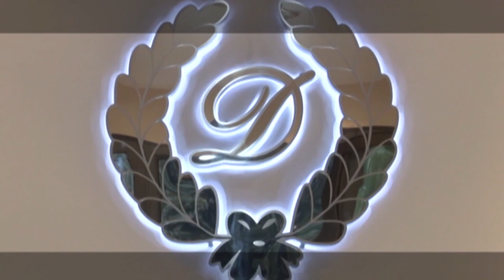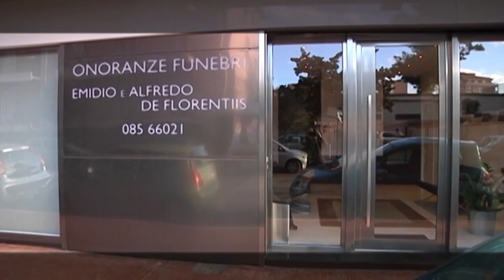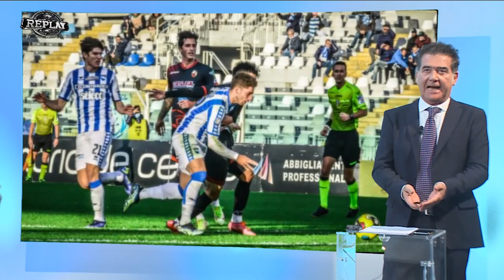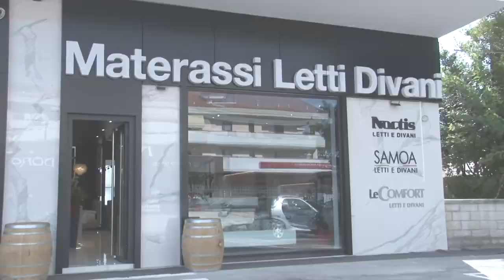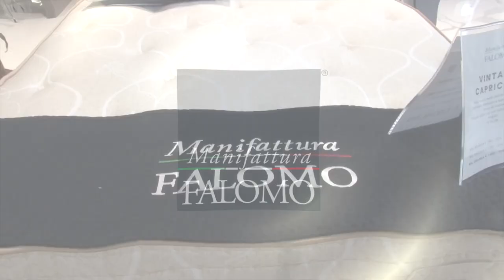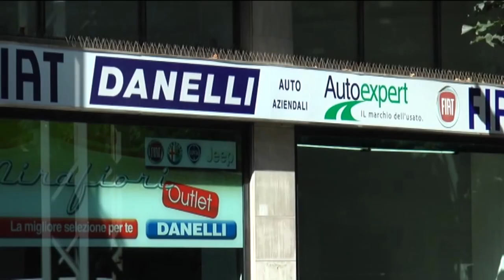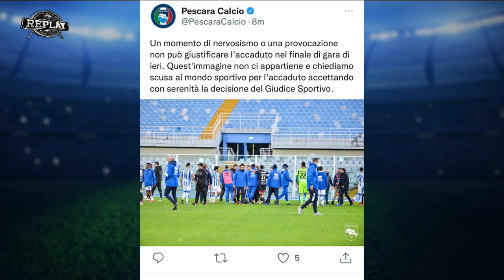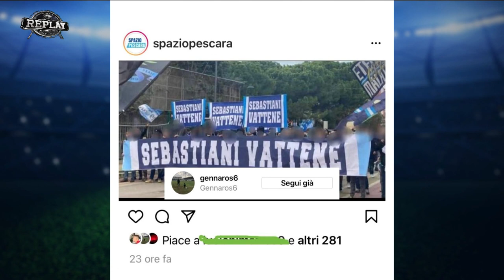Replay 12^ puntata del 29 novembre 2021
Nella 12^ puntata di Replay di Enrico Rocchi ospiti sono i giornalisti Antonio De Leonardis, Francesco Di Francesco e Paolo Renzetti e l'opinionista Riccardo Clinco. In primo piano la crisi del Pescara, acuita dallo scialbo pareggio casalingo con la Lucchese. Riproposti anche alcuni estratti della intervista-sfogo del presidente Daniele Sebastiani e della conferenza dell'allenatore Gaetano Auteri